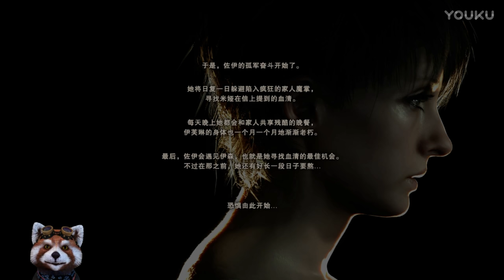纯黑直播《生化危机7/惡靈古堡7 DLC》岳父岳母浴室缠绵 1080P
纯黑直播《生化危机7/惡靈古堡7 DLC》岳父岳母浴室缠绵